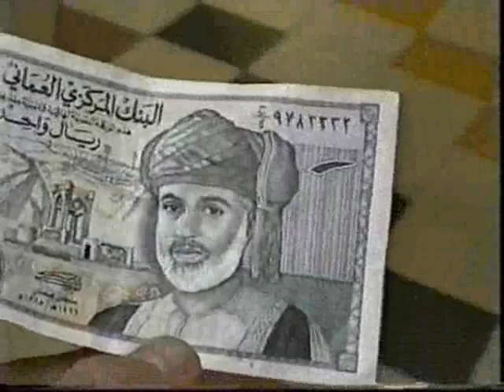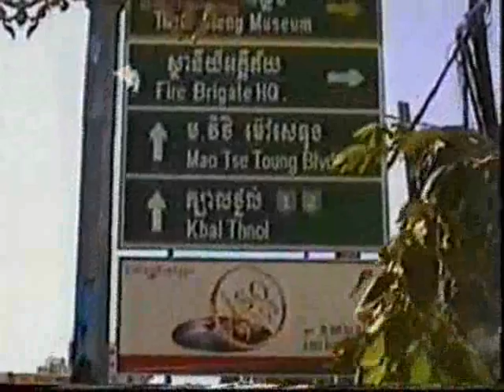12/2002 - 01/2003 Cambodia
Short trip to Cambodia